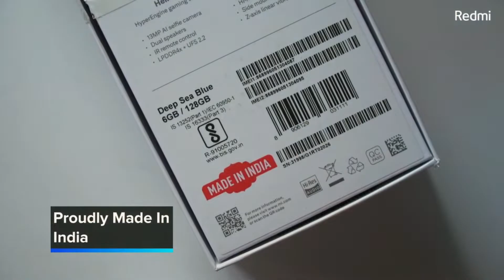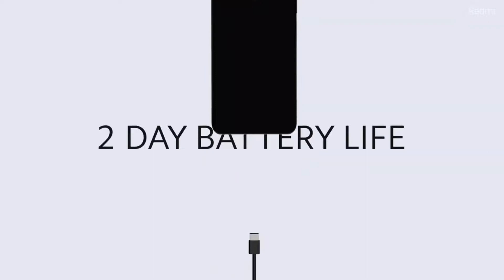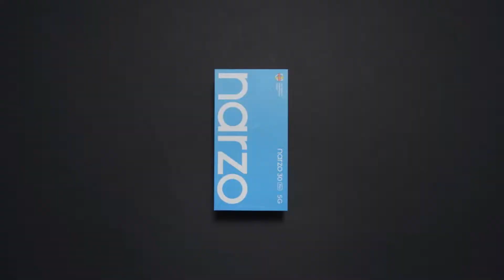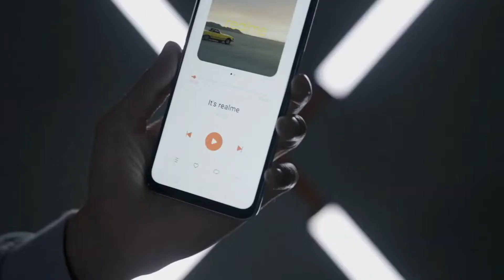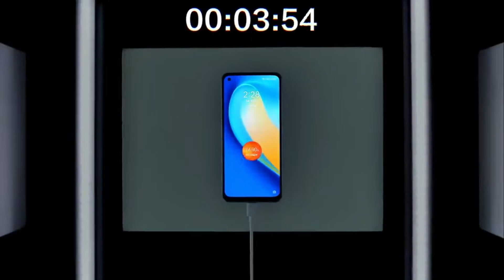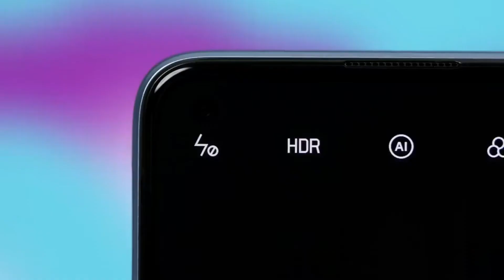TOP 3 Powerful Phone Under Rs 15000 | Best Gaming Phone Under 15000